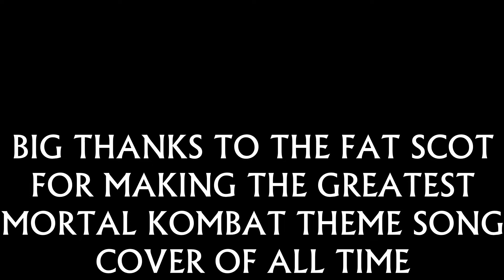MORTAL KOMBAT (2021) and the curse of the film franchise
Not enough violence to appease the fans of the games, and not enough of everything else for film fans. Mortal Kombat 2021, the cinematic equivalent of of blueballs.